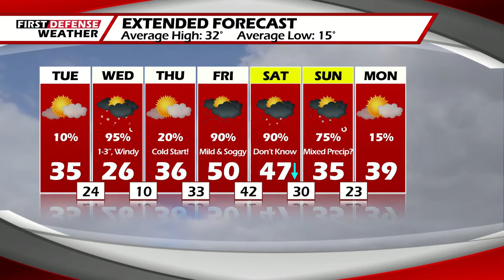First Defense Weather 01/07/20